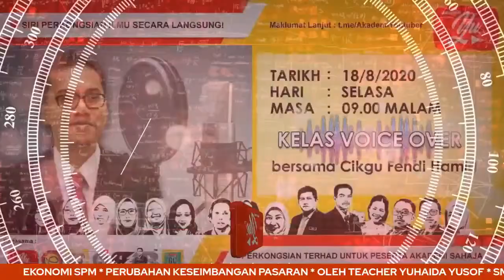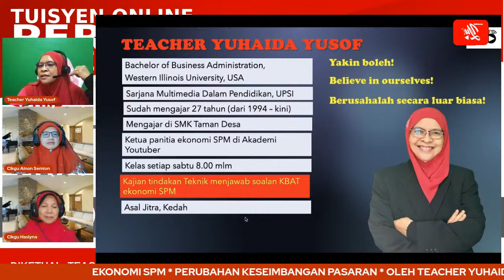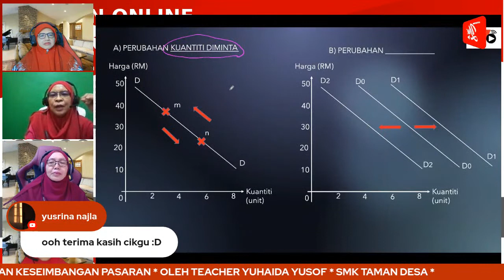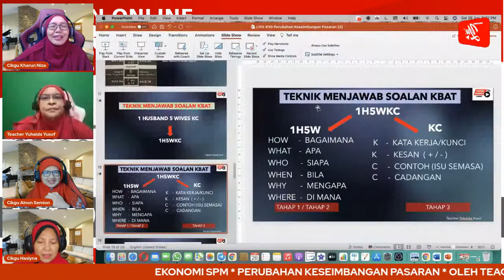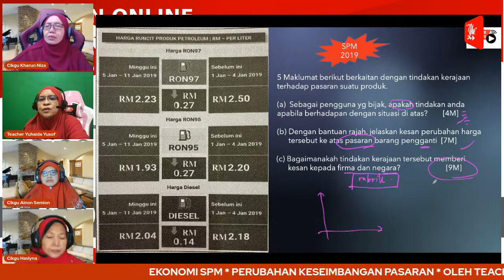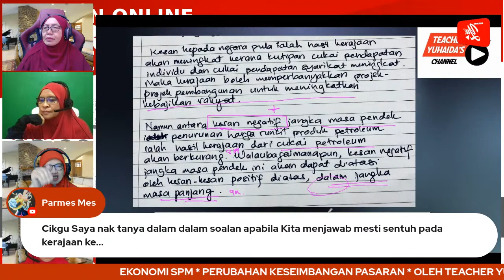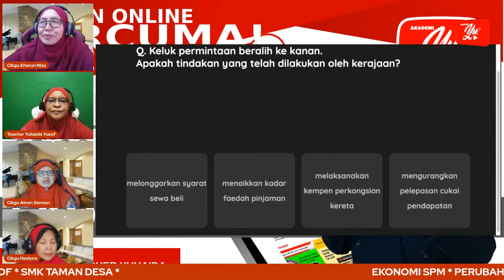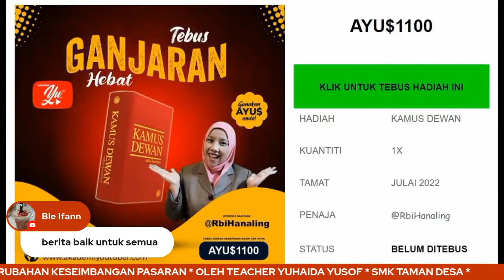🔴 [LIVE] EKONOMI SPM, PERUBAHAN KESEIMBANGAN PASARAN (3) OLEH TEACHER YUHAIDA #30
Pening keluk mana yang sepatutnya bergerak?  Pening cara nak jawab?

Jom dengar Teacher Yuhaida mengajar tentang topik ini dengan cara yg jelas dan mudah difahami. Teacher akan memberi contoh-contoh soalan dan cara menjawab bagi tajuk ini.

E-sijil penyertaan kelas akan diberi di hujung siaran. Sila gunakan/switch kpd akaun email edidik semasa mengakses e-sijil.

4 Langkah mudah para pelajar untuk mengumpul KREDIT AYU (AYU$) dan berpeluang menebus hadiah menarik dari semasa ke semasa!

1. Dapatkan Ikon eDidik Junior untuk menyertai sesi pembelajaran menyeronokkan di Akademi Youtuber, Klik di sini

2. Ikuti kelas tuisyen Live! yang dijalankan oleh Youtuber AYU / Guru Malaysia. Semak jadual mingguan di sini

3. Rekodkan kredit setiap kali selesai sesi siaran langsung (Akan ditunjuk cara oleh guru tuisyen). Semak jumlah kredit terkumpul di sini

4. Kumpul kredit sehingga cukup untuk menebus hadiah menarik! Jom lihat katalog hadiah yang boleh ditebus! klik di sini

TERIMA KASIH.